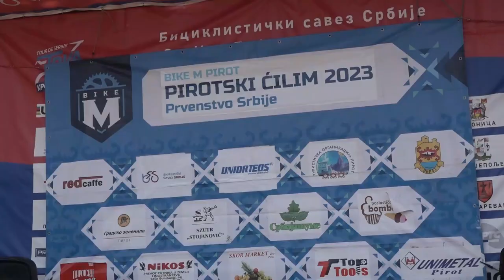MEDALJE ZA PIROTSKE BICIKLISTE